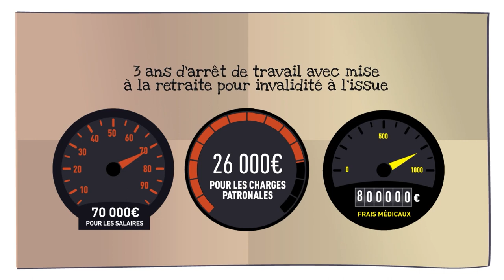Le recours contre tiers : épisode 1 - accident de la circulation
Le recours contre tiers est une procédure de recouvrement des prestations sociales versées à un agent suite à un accident corporel impliquant un tiers responsable, en faisant supporter les dépenses engagées à son assureur.